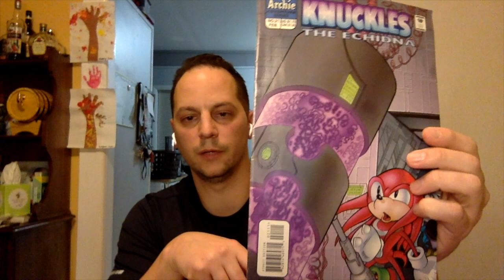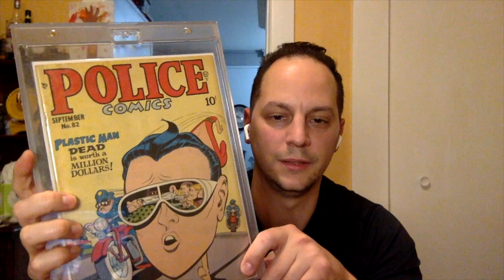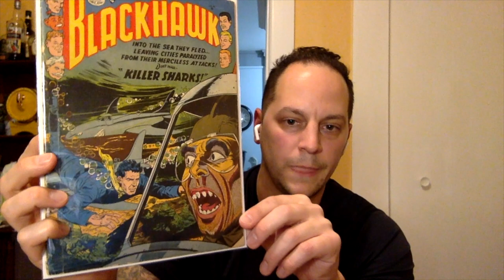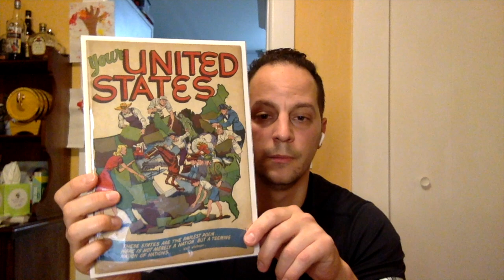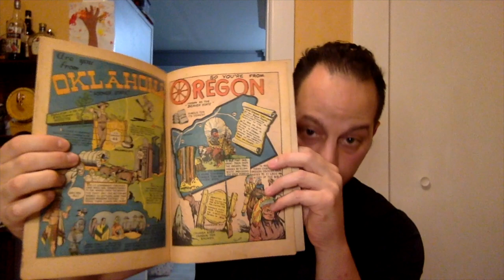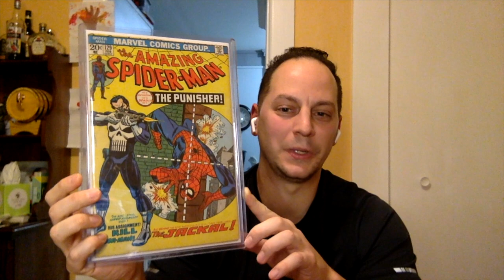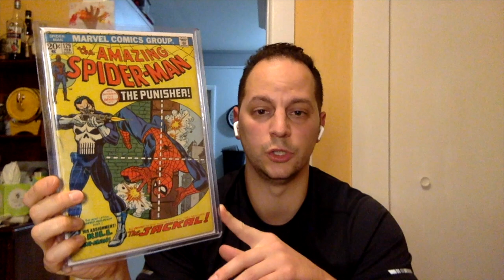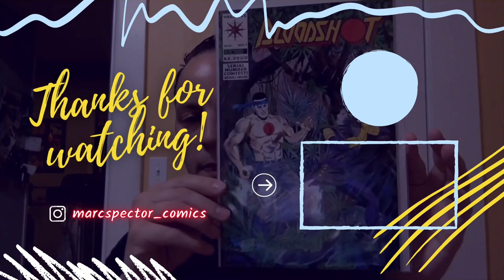A BREWERY, BBQ, AND COMICS | BRONZE AGE GRAIL PICKUP